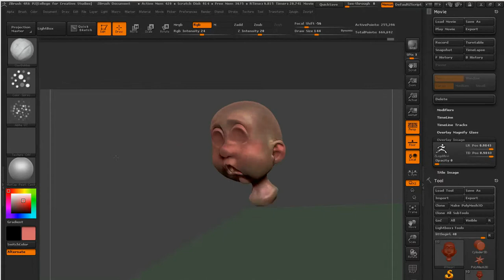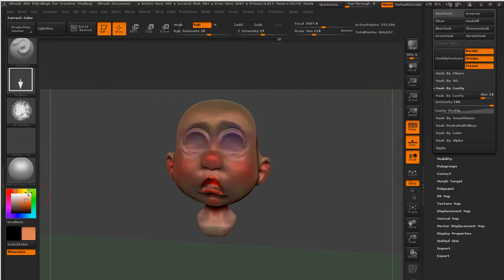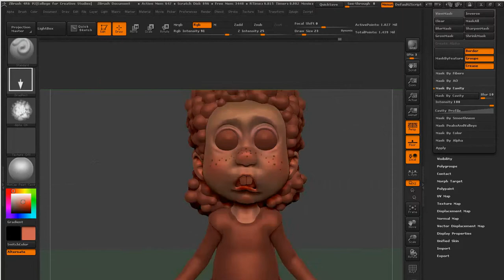texturing characters zbrush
zbrush time lapse sculpt